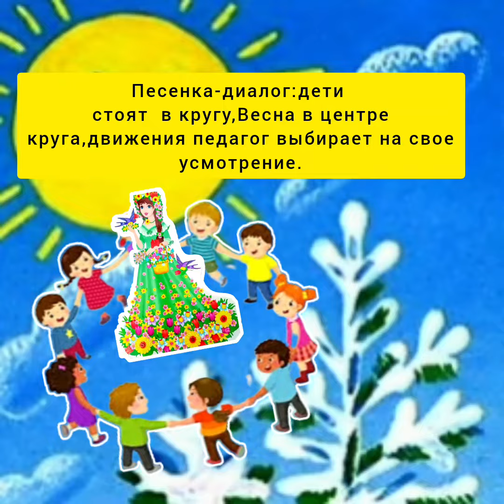Хоровод с Весной.